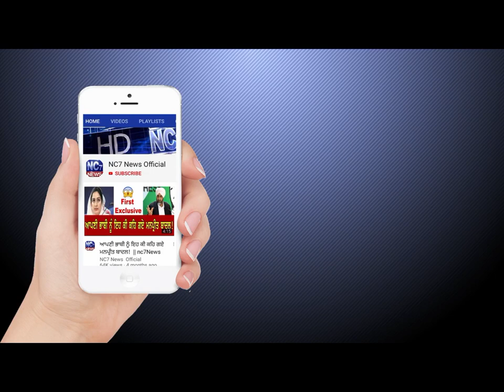25 october 2019 | Today's Hukamnama | Harmandir Sahib | Golden Temple, Amritsar | Nc7News